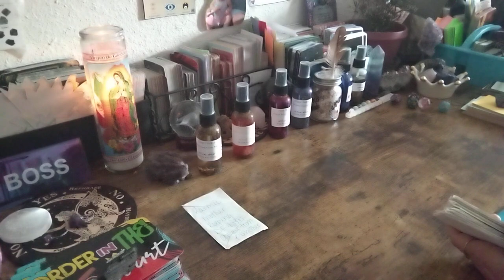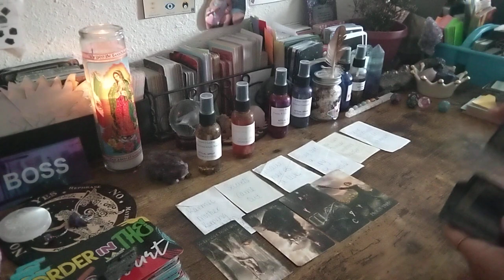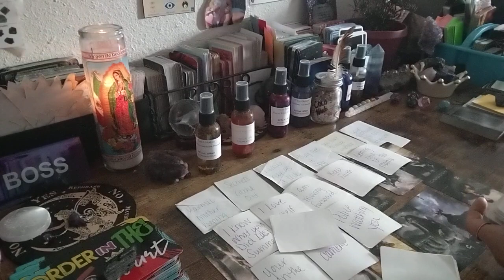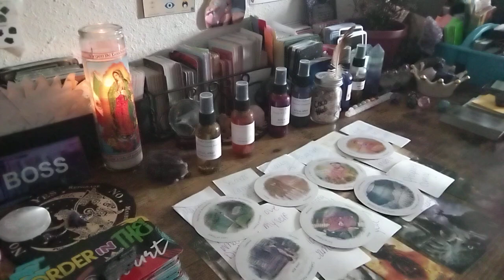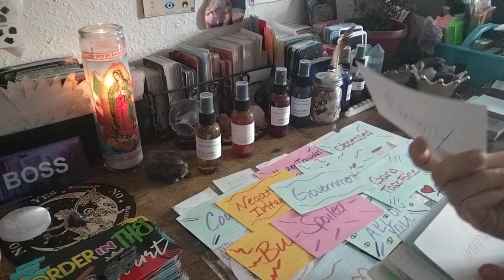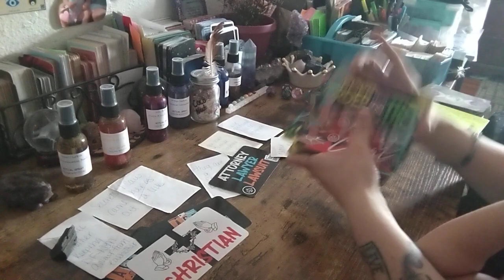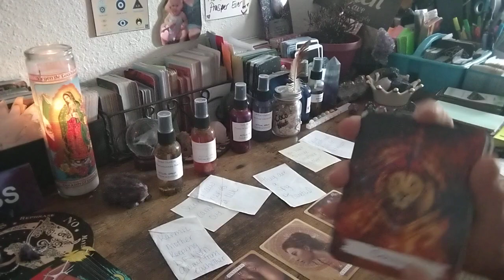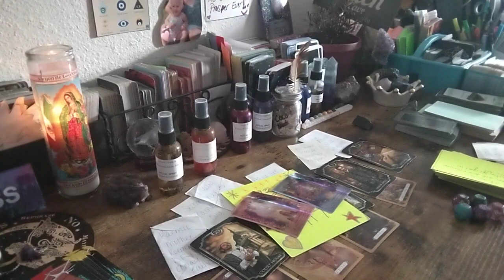🚨 URGENT~ YOU HAVE A 🐀 IN YOUR CIRCLE~THIS 🐁 WILL BE GOING 2 JAIL 👩‍⚖️⚖️👿⚔️🤐🤥👽👀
Special for Month of June $2️⃣5️⃣.2️⃣5️⃣ for15- 25 min📖

🆘🚨EMERGENCY📚💲1️⃣5️⃣0️⃣.0️⃣0️⃣

💲8️⃣8️⃣.8️⃣8️⃣Crime Reading

💲8️⃣8️⃣.8️⃣8️⃣Twin Flame/Soulmate 📚

💲4️⃣4️⃣.4️⃣4️⃣for 20min 📚

Sale 15% everything&shipping👇⬇️👇⬇️👇